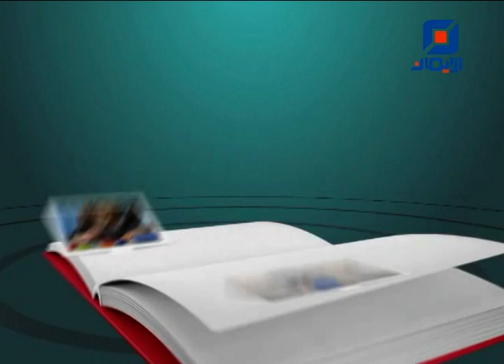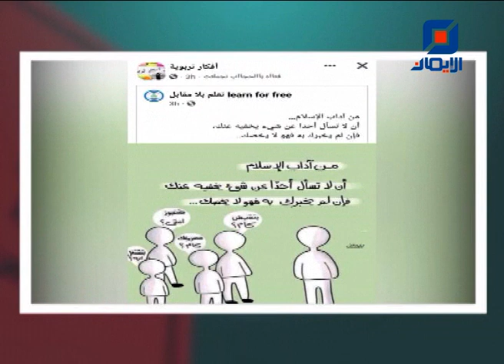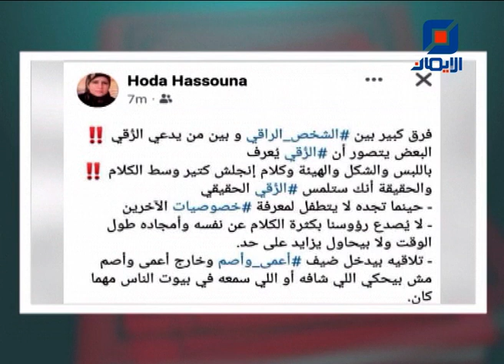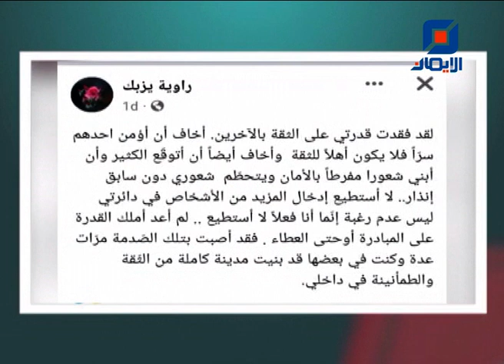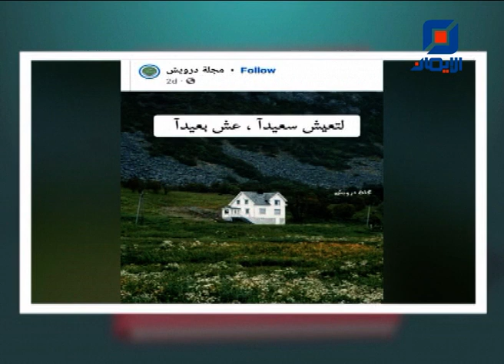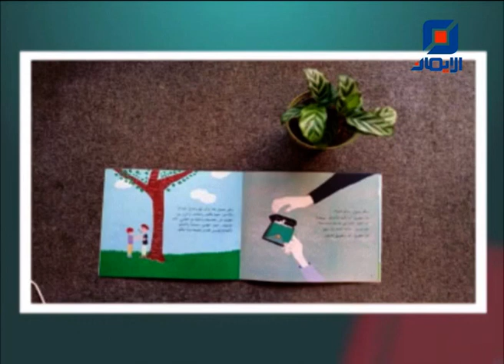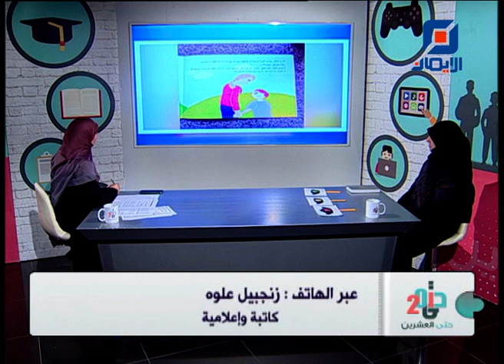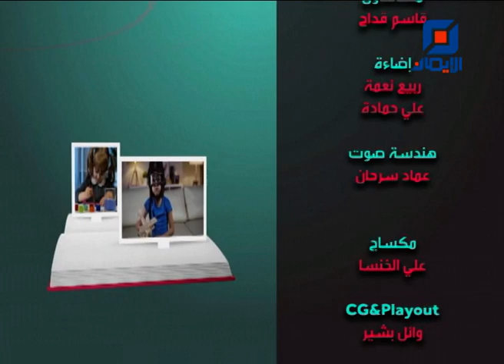البيوت أسرار | حتّى العشرين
حلقة الإثنين 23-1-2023  من برنامج "حتى العشرين" مع الزميلة سناء بريطع
موضوع الحلقة:
"البيوت أسرار"
تستضيف فيها:

سهام يونس - مرشدة تربوية
عبر الهاتف : زنجبيل علوه - كاتبة وإعلامية